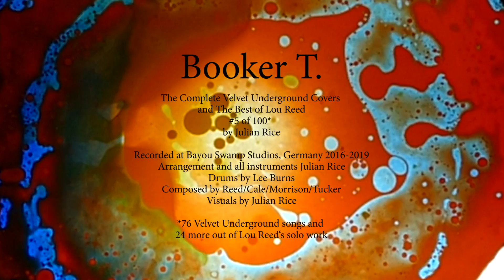Booker T. #5 100 Covers Lou Reed & Velvet Underground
Booker T. #5 100 Covers Lou Reed & Velvet Underground by Julian Rice